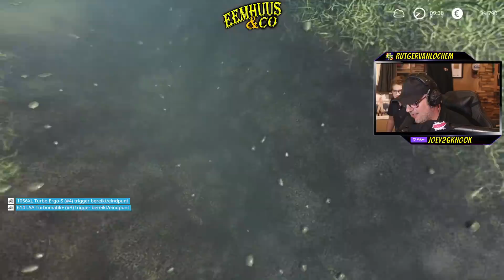Farming simulator 2019 Dutch Island "Hulp van The Legend op Twitch 2" Eemhuus en The Legend 06!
Op Twitch doe ik een singleplay serie op de map Dutch Island. Maar ik kreeg ook in deze aflevering hulp van The Legend 06!
Geweldige stream beleefd! Wil je deze serie ook volgen?

Nieuwe Grimme DLC is beschikbaar! Moch je die willen bestellen, zou ik het leuk vinden als je de partnercode EEMHUUS gebruikt!
Inmiddels PARTNER van GIANTS!!

Vind je de Farming game ook super maar heb je hem nog niet? Of zoek je nog een DLC voor FS19, klik dan op de onderstaande links.

Zo ziet Giants dat je via ons kanaal bent gekomen! GAAF TOCH!!

GEBRUIKTE MODS:
De meeste, zoniet alle mods halen we uit de mudhub!
Mochten er mods worden gebruikt die niet in de modhub staan dan zijn die via anderen naar ons gemaild, dus kan ik deze niet delen, helaas.

John Deere pack!

De Smokerstrekkers kan je vinden op de discord van BESAVIDS

Enkele FS19 mods staan al op de site en zullen zo nu en dan geupdate worden!

Voor alle informatie, mods, uitlegvids, fanshop, soundboard en nog veel meer ga dan naar onze nieuwe website!

Eemhuus Farming APP ook op Google Play!! Alleen voor androids helaas. Check op Google Play en zoek naar Eemhuus!!

(Let wel: alleen als je het veroorloven kan en wil en mag, NIETS MOET!!)

Muziek:
De meeste muziek die ik gebruik staan in de audiobibliotheek van Youtube.